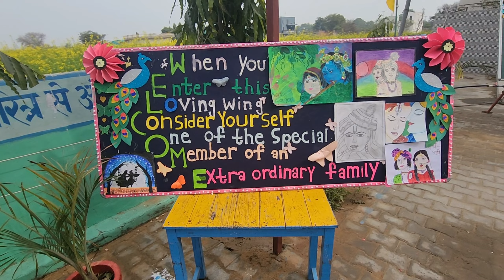NewEra school Annual function❤️ Mahant Balaknath Yogi chiefGuest🙏 Jai Shree Ram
NewEra school Annual function❤️ Mahant Balaknath Yogi chiefGuest🙏 Jai Shree Ram @thar8888